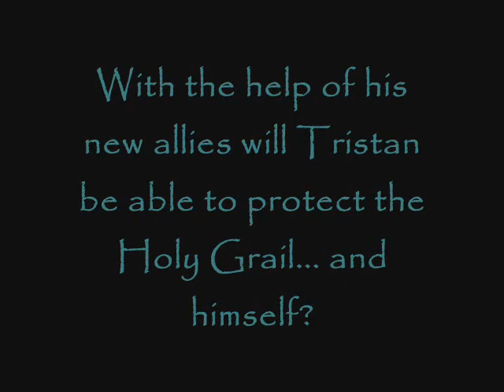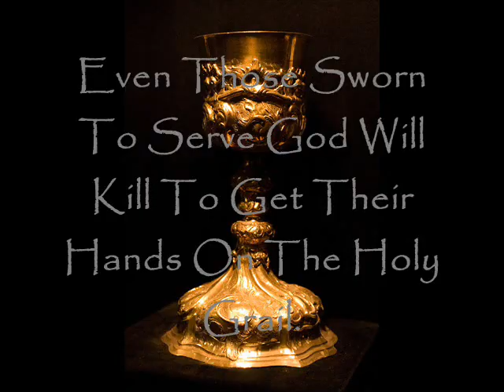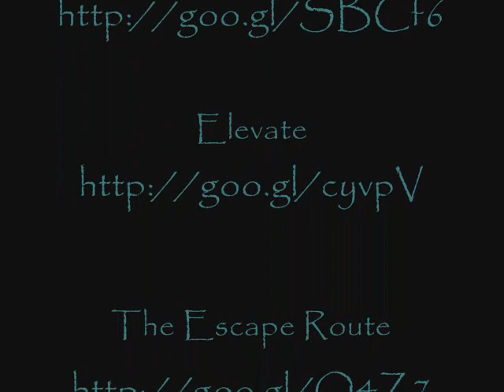The Youngest Templar Keeper of the Grail Book Trailer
I had to make this for a Grade 9 English project on a favorite book of mine i hope u enjoy.